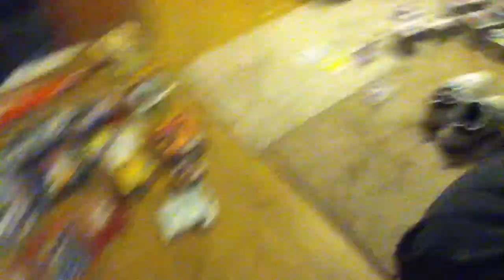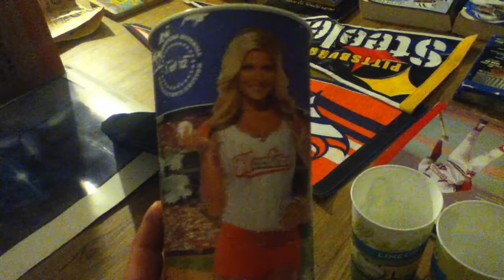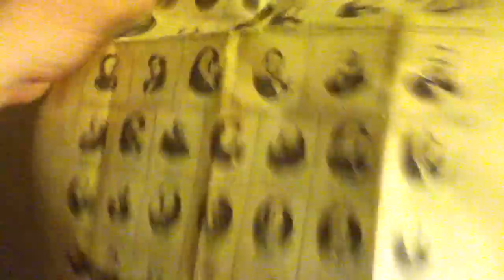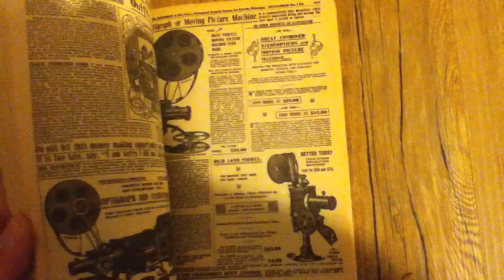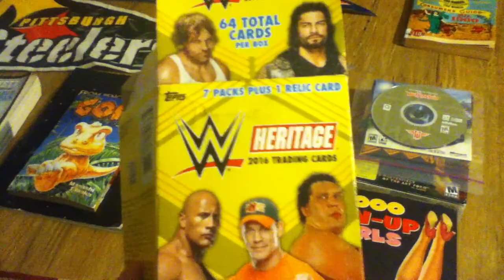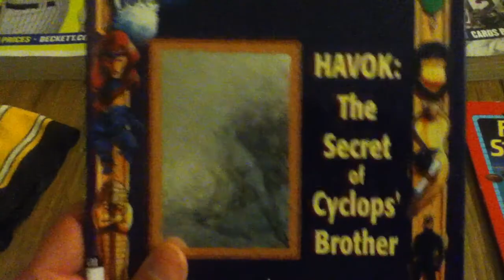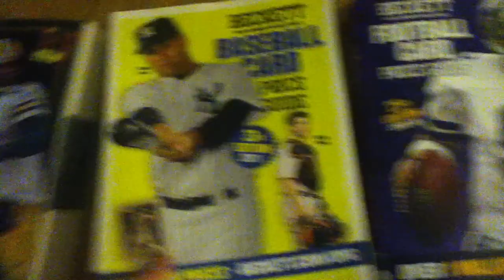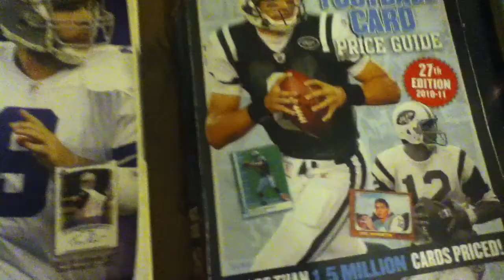Hand-delivered package #11 (James Wong 03/2/18, Part 2)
Books, games, cards, and a few other surprises!